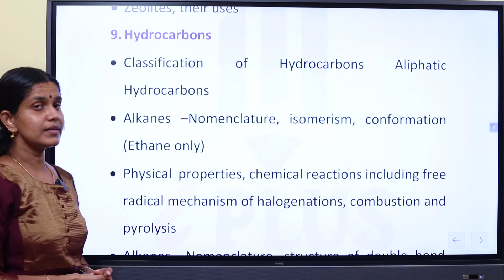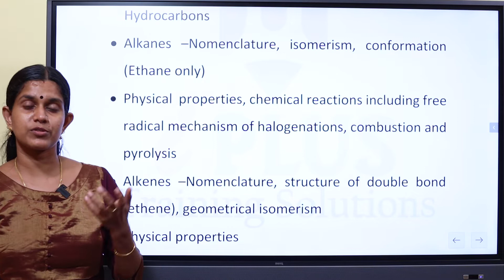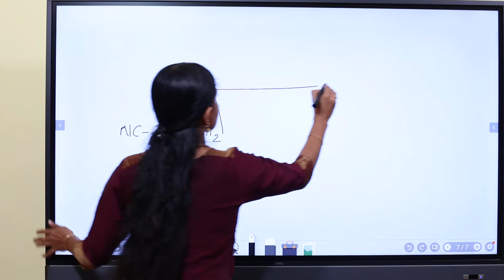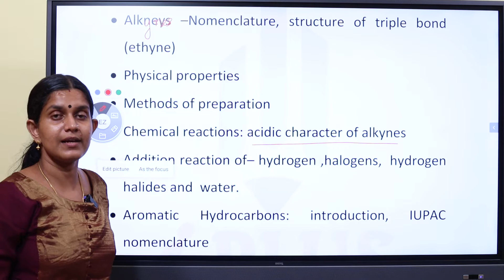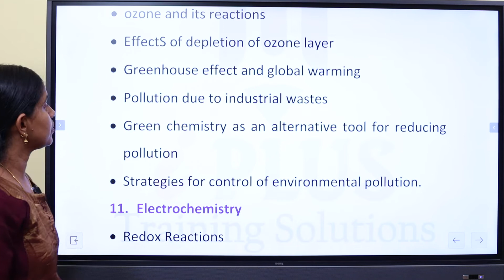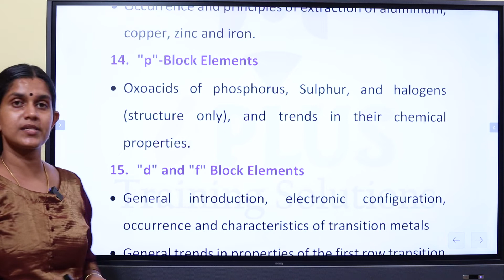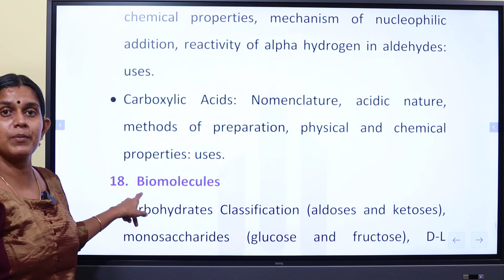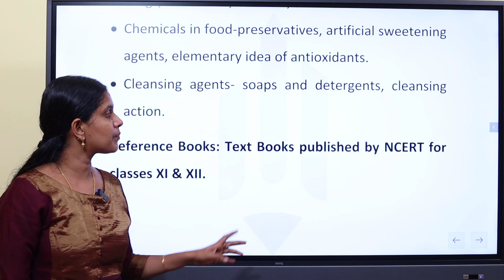Kendriya Vidyalaya | PGT Chemistry | Syllabus Analysis | Part 2